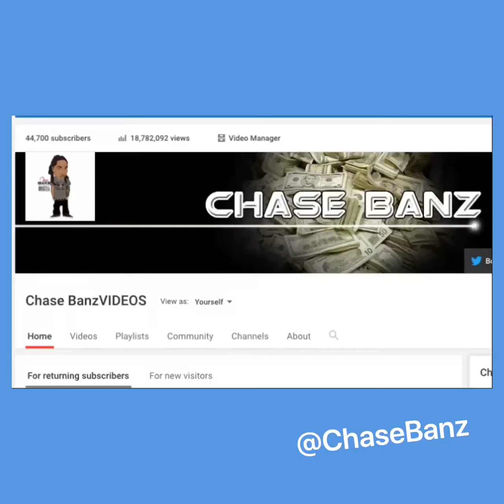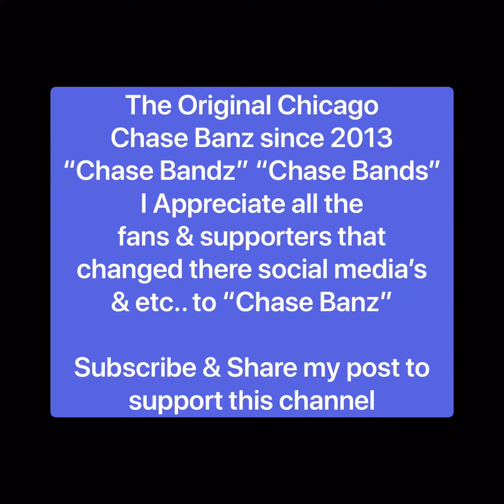Juice WRLD & G Herbo Rare Footage + How Chicago Shoot For New Years + Baby In Drill School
3 Videos in 1: How Chicago celebrates New Year’s + Fyb J Mane Puts Baby In Drill School + Rare Footage Of JuiceWRLD